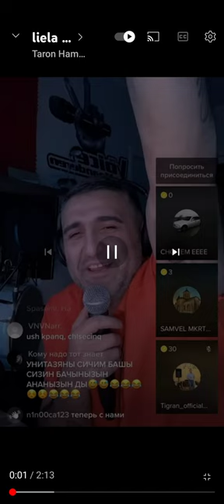Artyom Voskanyan....karabax bizimdir, leyla aliyevin dompem. 😎😎😎